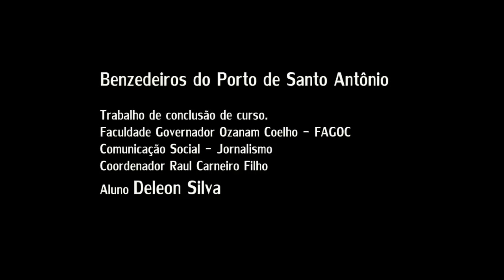Benzedores do Porto do Santo Antônio TRAILER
Documentário sobre a tradição da prática de benzição na cidade de Astolfo Dutra, Minas Gerais, fundada em 1808 com o nome Santo Antônio de Porto Alegre de Ubá, tendo no ano de 1816, passado a se chamar Porto de Santo Antônio e, com sua emancipação em 1938, passou a ser conhecida com o nome atual. O local possui uma longa tradição no oficio das benzedeiras/benzedeiros, revelando aspectos de uma cultura baseada nos ensinamentos cristãos e o sincretismo com a cultura afro-brasileira.